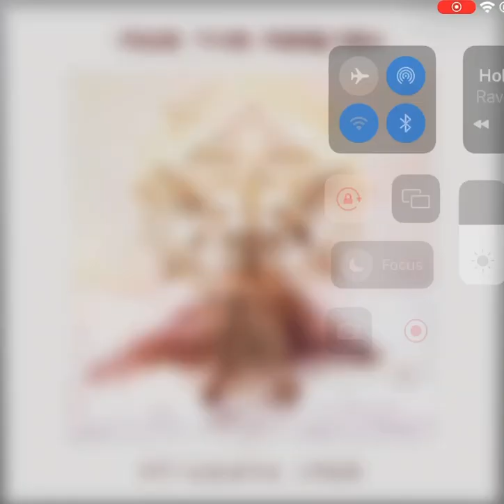Rave the reqviem- Holy homicide